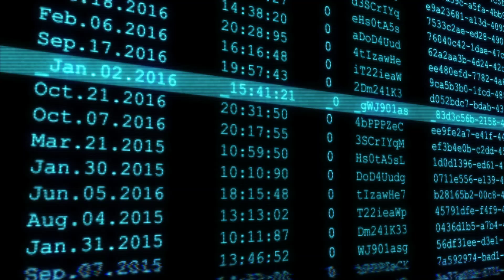bank transactions overlay N93227C